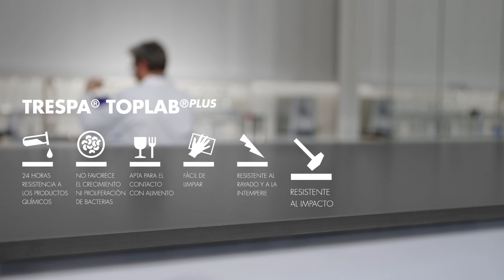Gris… ¡hasta la médula!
La línea de productos Trespa® TopLab®PLUS se enriquece con la introducción de T70.0.0 Slate Grey con núcleo gris. El nuevo núcleo ofrece una mayor libertad de diseño, manteniendo las propiedades de resistencia antibacteriana y a los productos químicos propias de Trespa® TopLab®PLUS.
Para obtener más información sobre nuestras soluciones de superficies científicas, visite